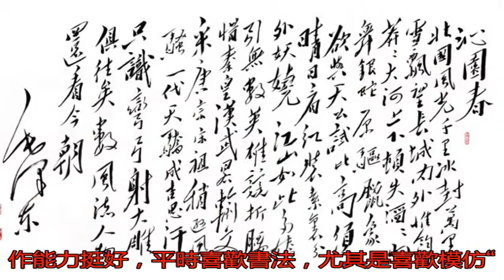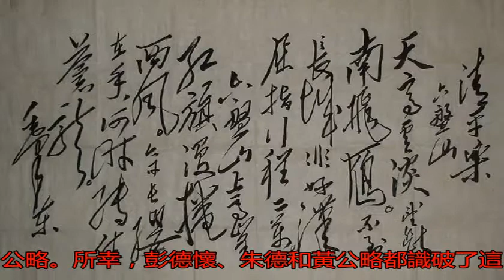此人偽造毛主席信件，企圖破壞紅一方面軍團結，被朱德等識破_搜狐歷史_搜狐網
原標題：此人偽造毛主...